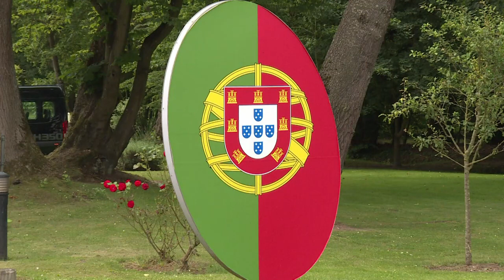FIFA-Weltrangliste: Deutschland weiter Erster vor Brasilien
Weltmeister Deutschland bleibt Spitzenreiter der FIFA-Weltrangliste. Trotz zweier siegloser Begegnungen gegen Spanien und Brasilien im März verteidigte das Team von Bundestrainer Joachim Löw die Spitzenposition vor den Südamerikanern.